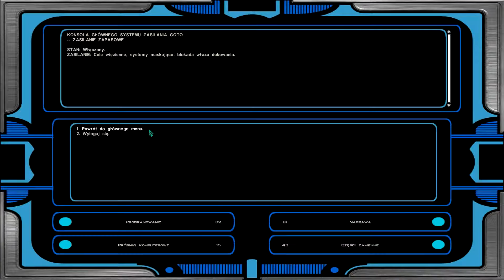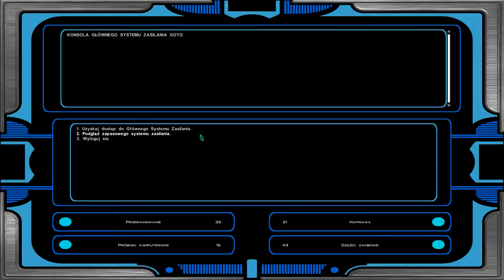Łowcy na statku GoTo - SW KOTOR 2 The Sith Lords - #75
Star Wars: Knights of the Old Republic - The Sith Lords to druga część znakomitej gry z gatunku cRPG przygotowanej przez kanadyjskie studio BioWare. Za developing tej odsłony odpowiedzialny jest już kto inny, zespół Obsidian Entertainment, notabene będący parterem BioWare.